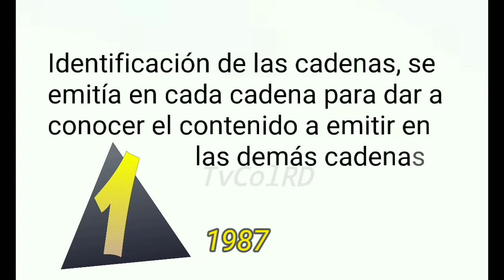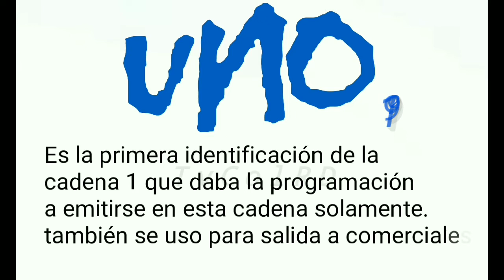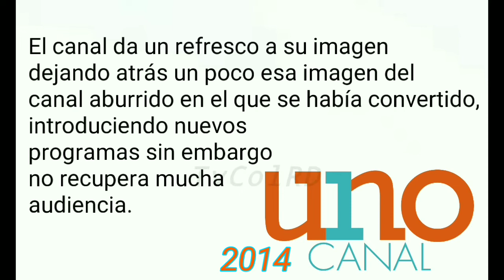Evolución musical de Canal 1, Colombia | TvColRD.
Evolución del canal publico al canal privado.